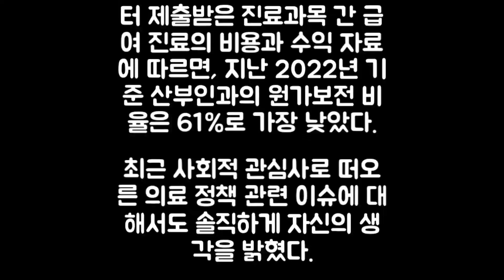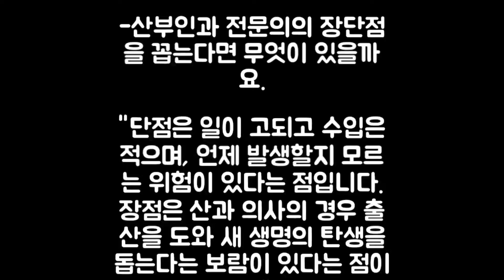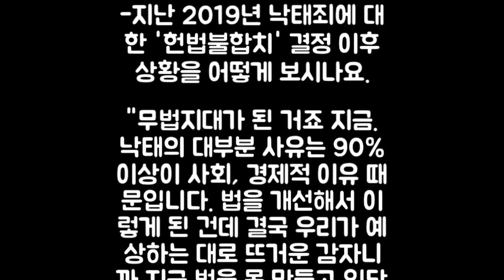의대 증원은 오진...33년차 산부인과 의사의 인터뷰#진오비산부인과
의대 증원은 '오진'"…33년차 산부인과 의사의 쓴소리

뉴시스에서 인터뷰한 내용을 슬라이드 영상으로
만들어봤습니다